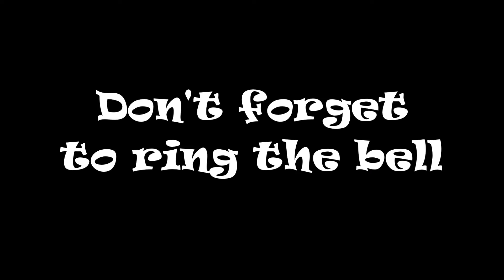AMTRAK 190 P089 SB St Stephen SC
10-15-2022 - Today’s catch: AMTRAK’s AMTK 190 P089 (15) disappears into the twilight. Happy railfanning everyone!